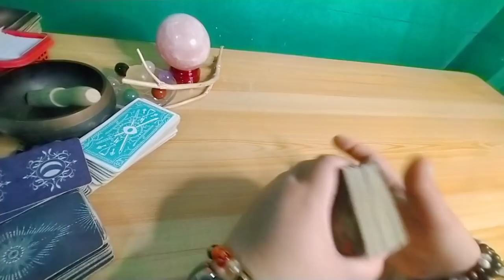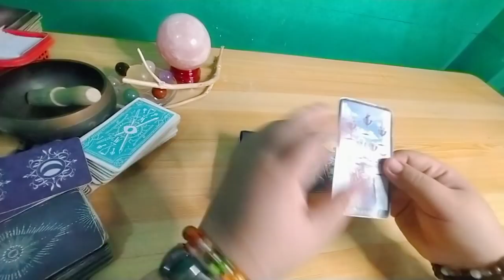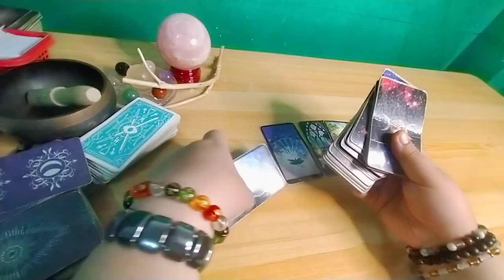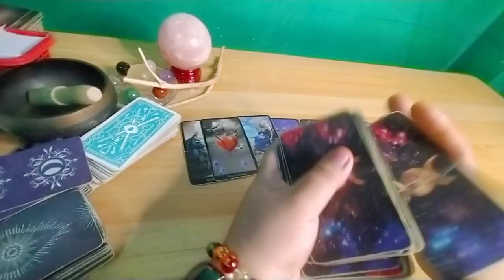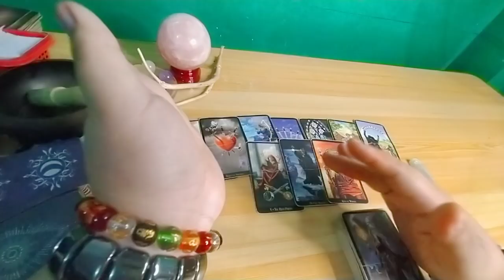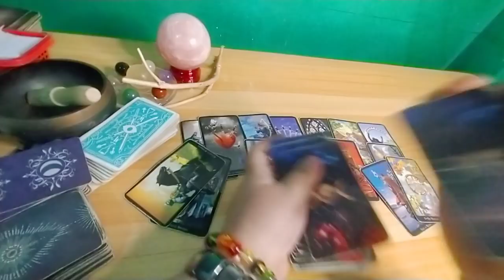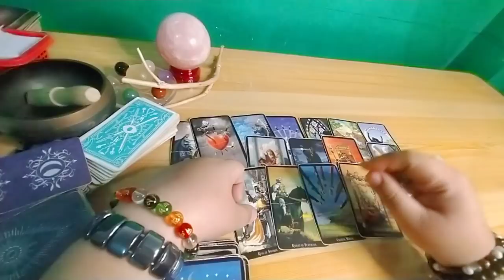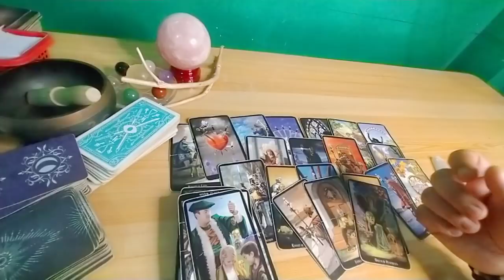💨😑 Sasayangin mo lang oras mo sakanya. Gemini/ Libra/ Aquarius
unicornprincesstarot

MadamPtv

Gcash no. (Jean Clemente Palmes)